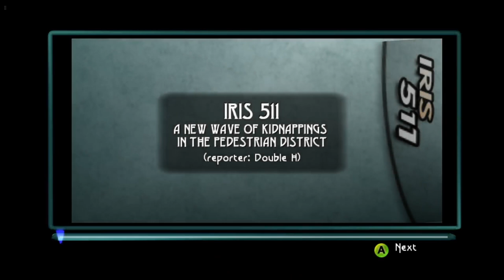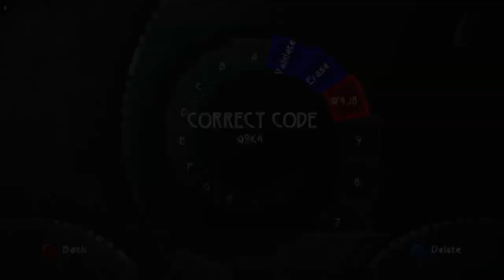Infiltrators - Beyond Good and Evil, Episode 3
AKA "It's a Pig in a Box"

It's time for Jade's first real mission, and there are already some serious repercussions for her involvement. Somehow, the factory itself is a bit of a maze, and Jade must stealth her way through. With questionable results...